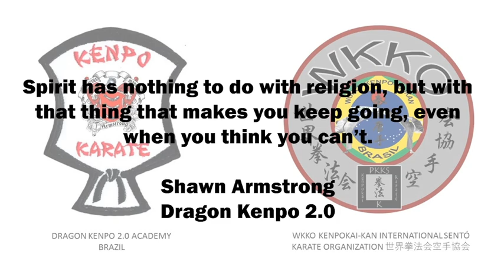Dragon Kenpo 2.0 - The Purpose of Sets